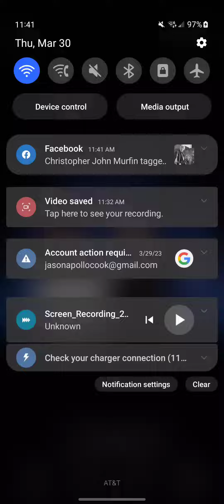Doctor Cat Theme Song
Doctor Cat 15 Seasons 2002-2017
Doctor Cat Reboot 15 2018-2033
Cat Productions Film Corporation